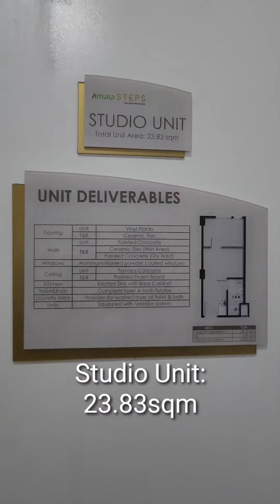TheJunctionPlace Novaliches quezoncity AmaiaSteps AyalaLand